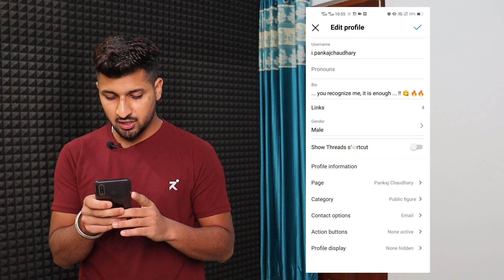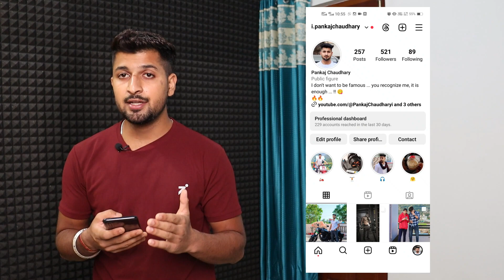How to Unhide Threads Badge on Instagram Profile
In this video I will show you how you can unhide threads badge on Instagram profile.